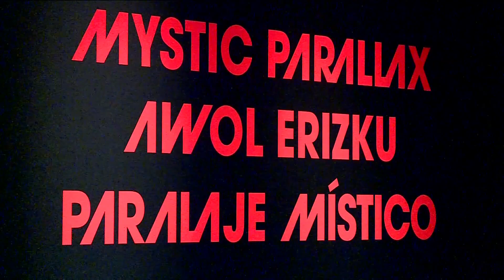New exhibit comes to the Momentary— Mystix Parallax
The exhibit showcases a 75-foot collage wall displaying a mixture of iconic works and photos from the artist's career.